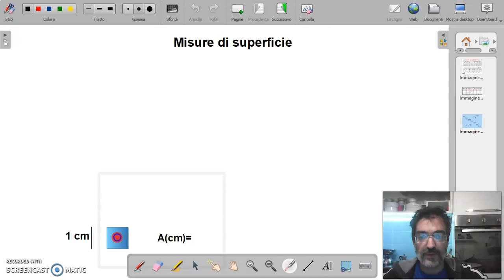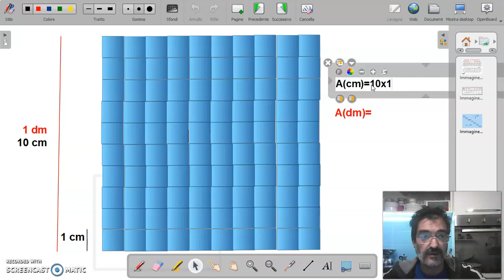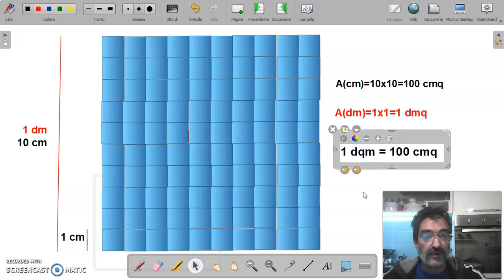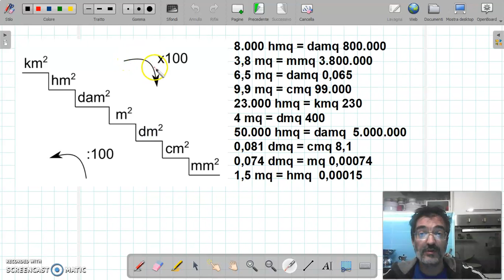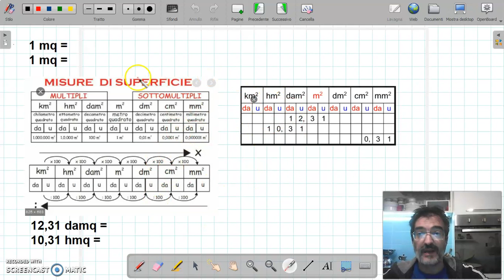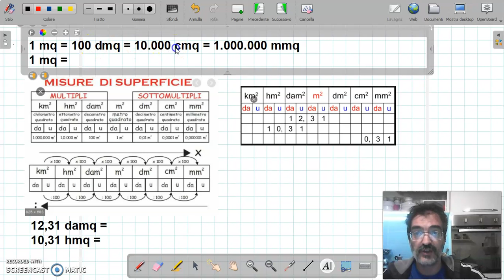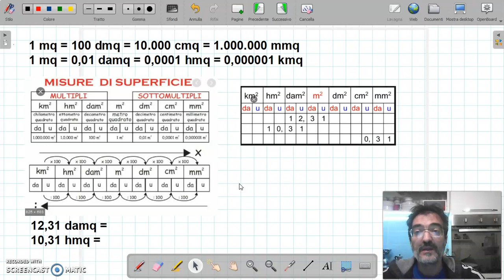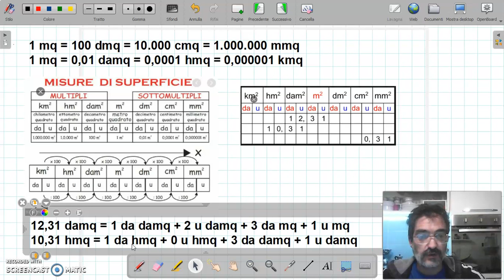Equivalenza tra unità di superficie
Equivalenza tra unità di superficie e scomposizione